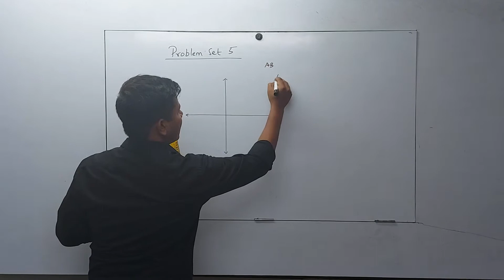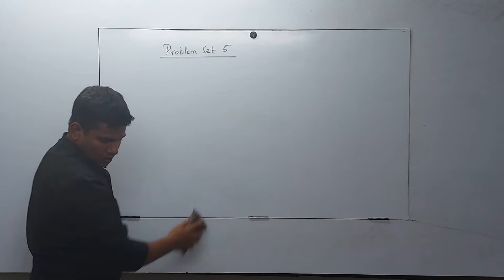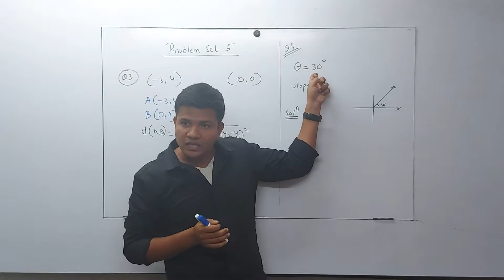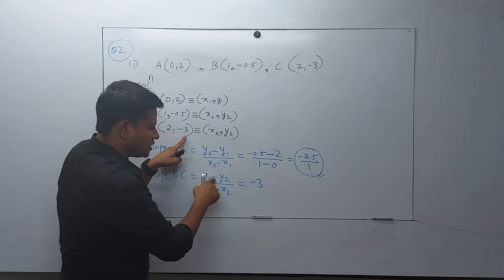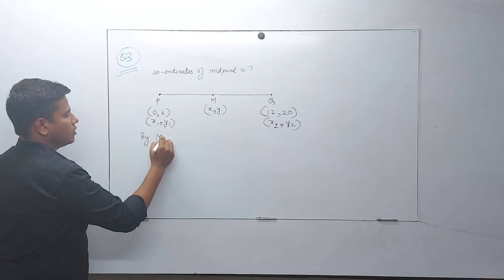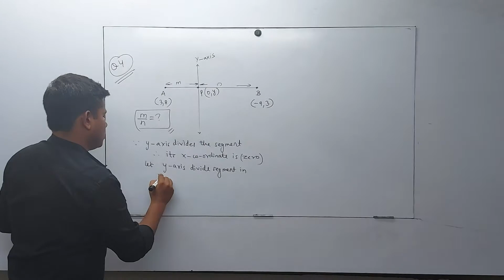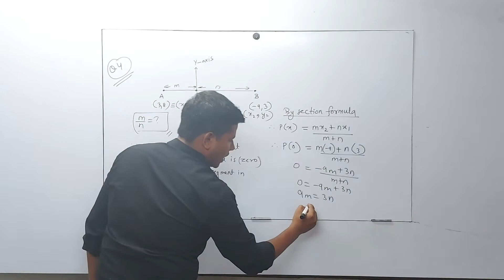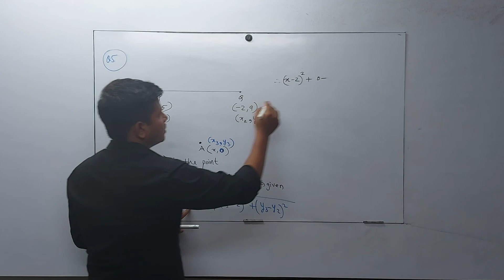problem set coordinate geometry